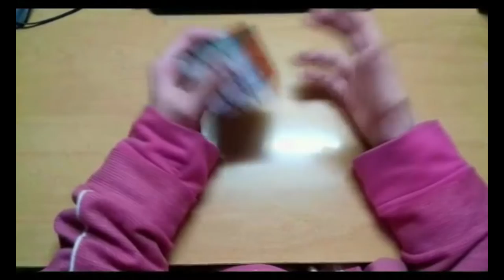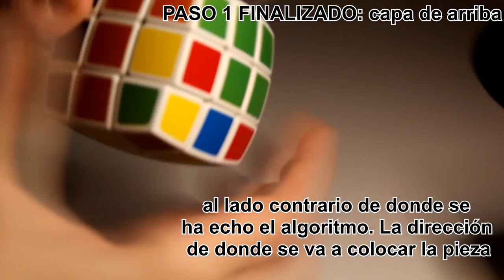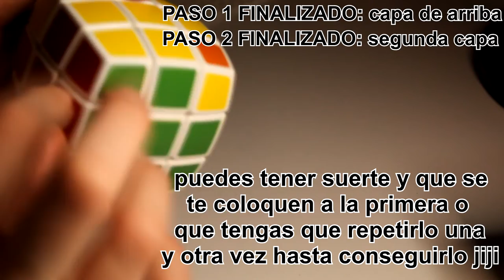🤔 COMO armar el CUBO de RUBIK 3x3 😎 *especial 5 años en YT parte 1* | Sofirst 20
¡Hoy toca especial 5 años en YouTube PARTE 1 ya que fue el 6 de Mayo del 2017 cuando me cree el canal! 😎